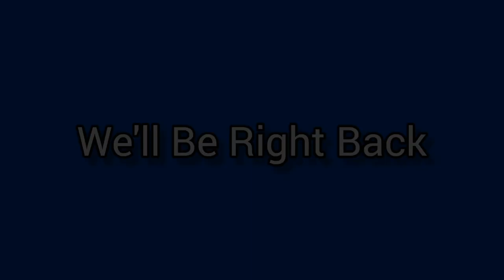The Pangolin Fest Halloween Special (2020)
Pangolin's full feature film from the "The Fest That Never Was".

@pangolinFL on all social media. Just google "PangolinFL"

Hungry Like The Wolf copyright LatinAutor - SonyATV, LatinAutorPerf, Sony ATV Publishing, UNIAO BRASILEIRA DE EDITORAS DE MUSICA - UBEM, SOLAR Music Rights Management